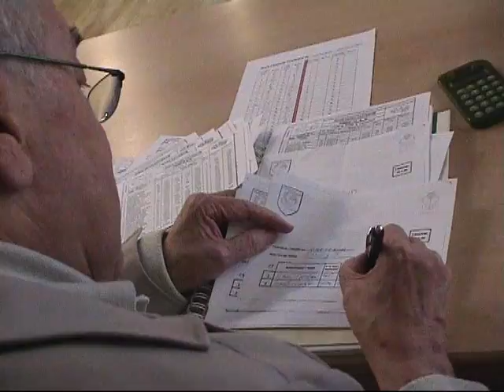jt cattenom reflets 22 10 2009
stage krav-maga, remise de prix aux lauréats du concours des maisons fleuries, tournoi de skat